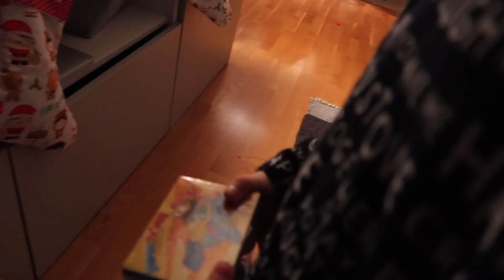La MAGIA de los REYES MAGOS! *VIDEO MUY ESPECIAL*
Si quereis mandarnos una carta podeis enviarnosla a:
Nuria Calvo
Apartado de correos 98
28522 Rivas Vaciamadrid (Madrid) ESPAÑA